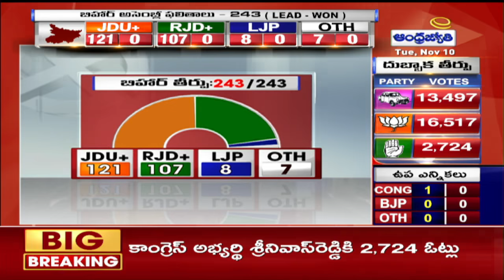BJP Leading In Dubbaka 5th Round || టీఆర్‌ఎస్ కి అందకుండా గెలుపు దిశగా పరిగెడుతున్న బీజేపీ || ABN